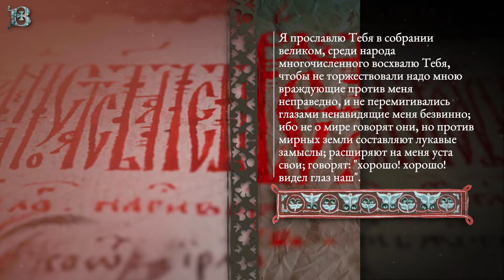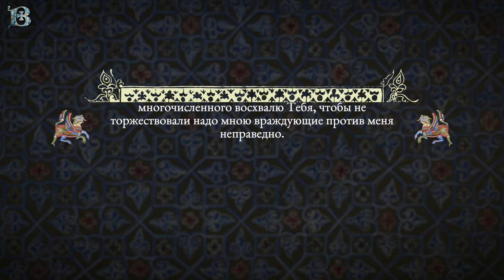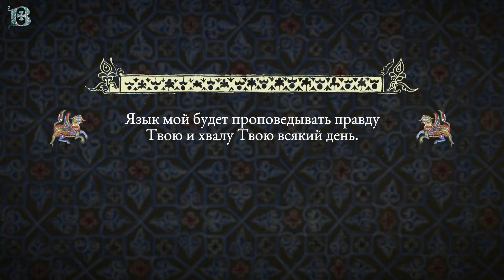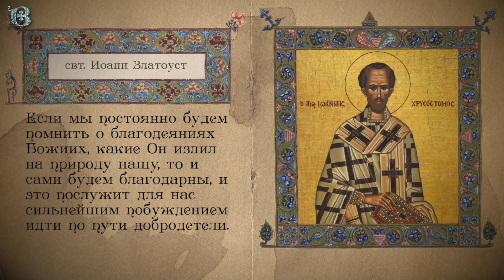Толкование Псалтири. Псалом 34 (часть 2).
Вторая часть 34-го псалма святого пророка и царя Давида, который, как мы помним, написан псалмопевцем в качестве молитвенного обращения несправедливо гонимой души к Богу.

Псалом 34 (часть 2)
"Я прославлю Тебя в собрании великом, среди народа многочисленного восхвалю Тебя, чтобы не торжествовали надо мною враждующие против меня неправедно, и не перемигивались глазами ненавидящие меня безвинно; ибо не о мире говорят они, но против мирных земли составляют лукавые замыслы; расширяют на меня уста свои; говорят: "хорошо! хорошо! видел глаз наш". Ты видел, Господи, не умолчи; Господи! не удаляйся от меня. Подвигнись, пробудись для суда моего, для тяжбы моей, Боже мой и Господи мой! Суди меня по правде Твоей, Господи, Боже мой, и да не торжествуют они надо мною; да не говорят в сердце своем: "хорошо! [хорошо!] по душе нашей!" Да не говорят: "мы поглотили его". Да постыдятся и посрамятся все, радующиеся моему несчастью; да облекутся в стыд и позор величающиеся надо мною. Да радуются и веселятся желающие правоты моей и говорят непрестанно: "да возвеличится Господь, желающий мира рабу Своему!" И язык мой будет проповедывать правду Твою и хвалу Твою всякий день."